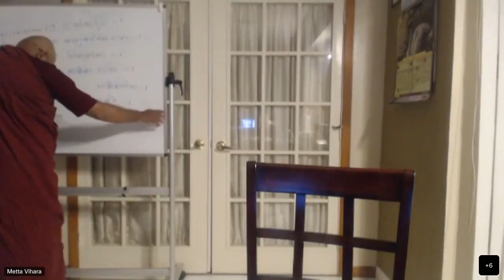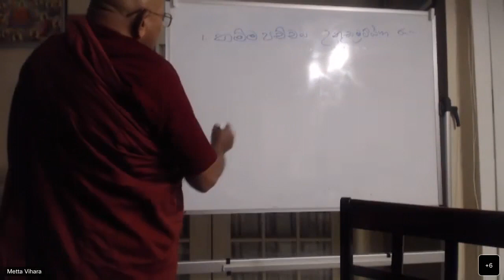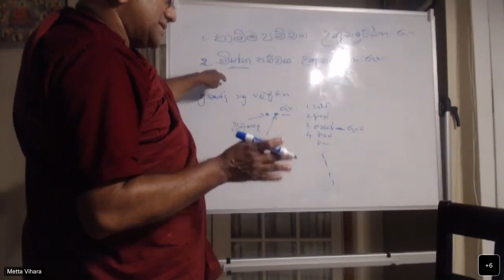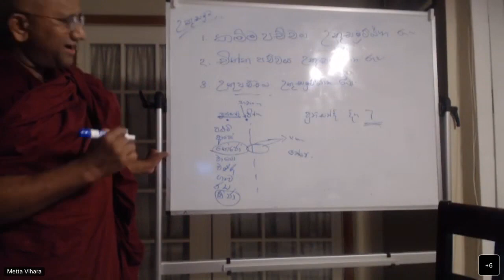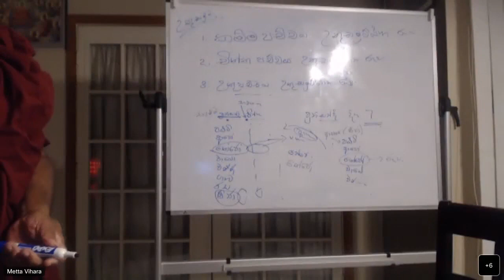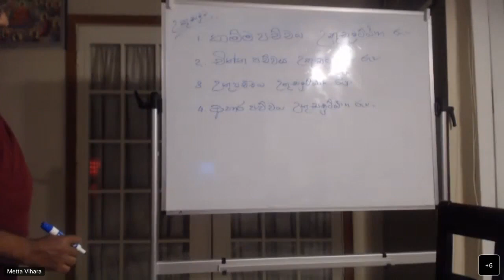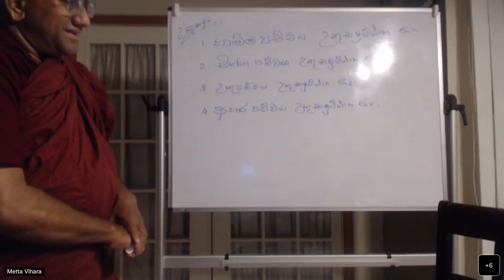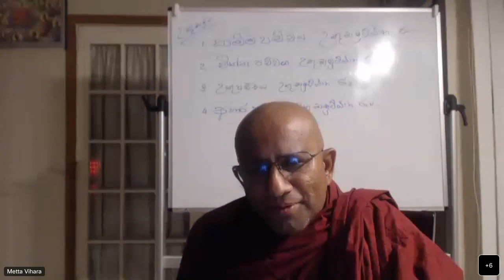අභිධර්ම පාඨමාලාව - දේශනා අංක 177 07-17-2022